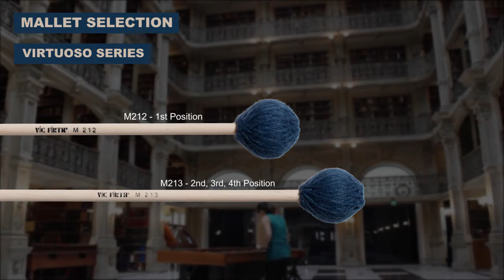IMAGE by Bart Quartier: 14: "SING-ALONG"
Performed by Arlo Shultis

Welcome to another installment of 100+ "standard" pieces that will comprise our MARIMBA LITERATURE LIBRARY - recorded by some of the most talented young percussionists in the country.

In this new series of videos, we will feature the students from The Peabody Institute of the Johns Hopkins University performing all 20 of Bart Quartier's "Image: 20 Children's Songs for Marimba".

We're confident that the performances in this project will become an essential reference that ALL young students should study while learning the important pieces in the marimba repertoire!

ABOUT THE BOOK:
Bart Quartier's Image: 20 Children's Songs for Marimba is a great collection of songs written specifically for the young, learning marimbist. Each song helps build the basic techniques of 4-mallet marimba playing and will also help to build reading "chops". This collection is a great starting point in solo marimba literature.

MALLETS USED IN THIS PERFORMANCE:
vfM210 - Virtuoso Series M212
vfM211 - Virtuoso Series M213